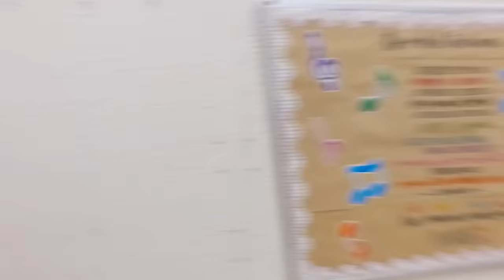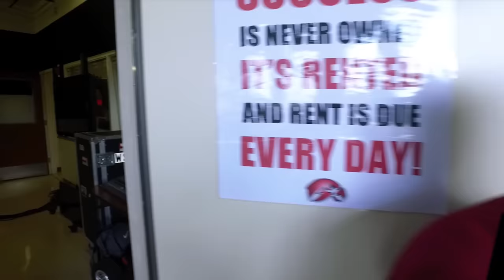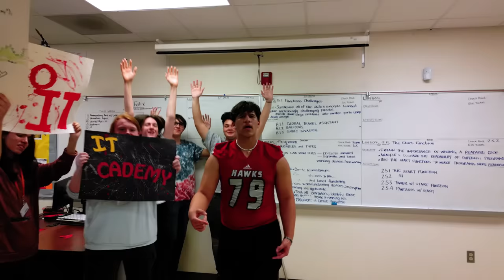Seminole Ridge High School LIP DUB 2024: "Changes"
This is a LIP DUB video produced by Seminole Ridge High School's Television Production Academy & Student Government Association.  It features our school's academies, classes, sports teams, clubs, honor societies and much more!   This year's theme is "Changes" because our school had a major renovation this past year, created several new classes & programs and added many new staff members.  We hope you enjoy!